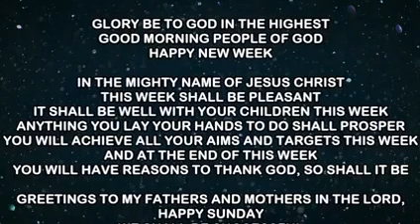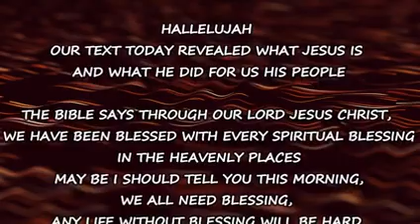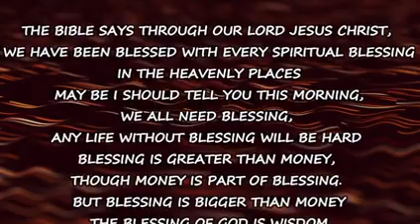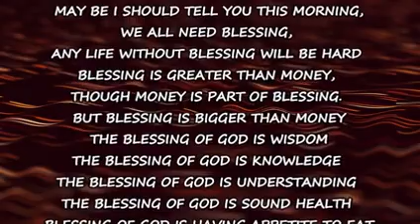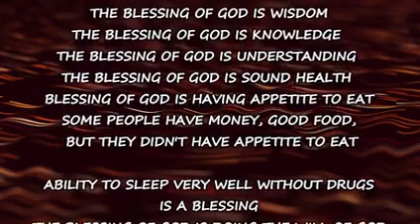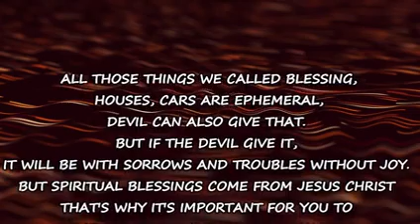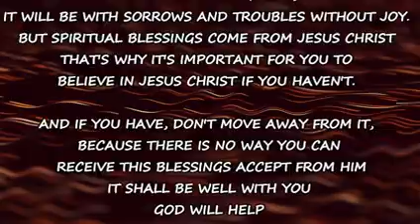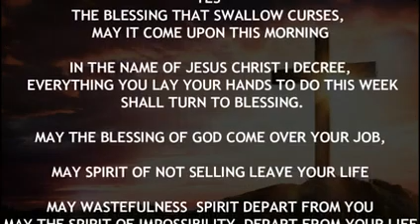IRE OWURO SUNDAY 230122